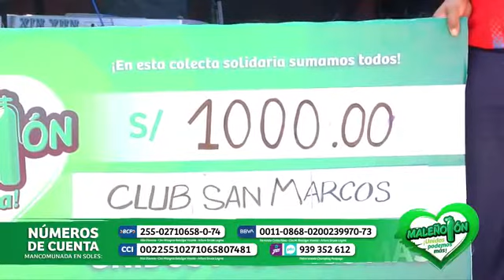EL CLUB UNIÓN CULTURAL SAN MARCOS DE LA AGUADA SE HIZO PRESENTE EN EL MALEÑOTON .